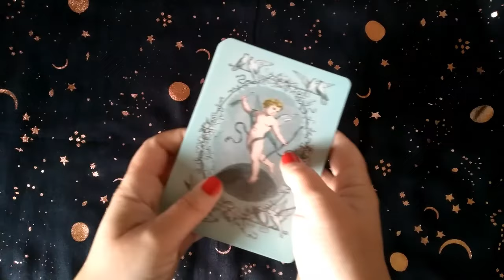UN CONTO: O labrador e o demo.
Un conto baseado nun relato de León Tolstói titulado o mujik e o demo.
Un mujik é como se chama en ruso a un campesiño que non ten terras de seu.
Paracheste a pensar algunha vez canta terra necesitas?